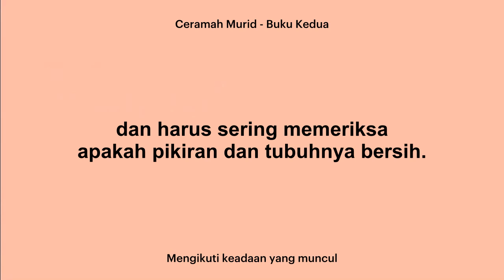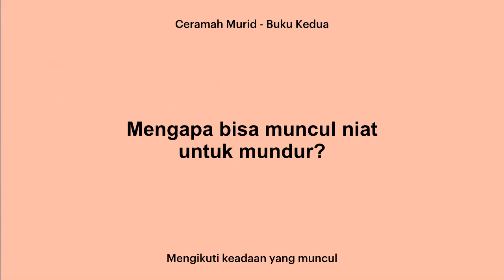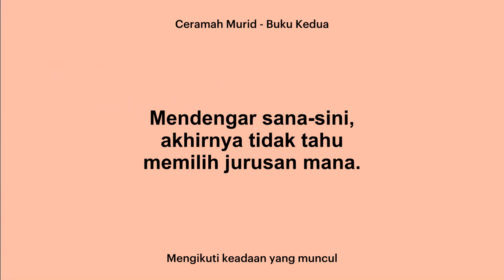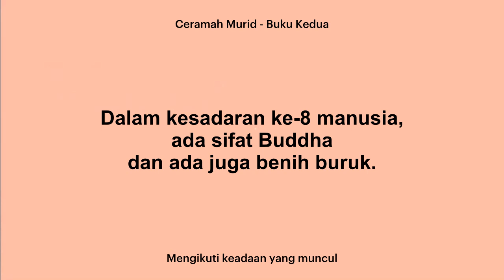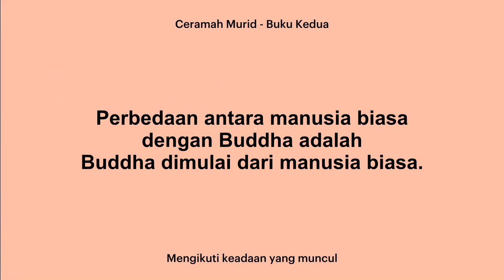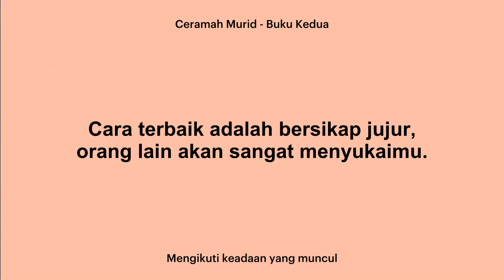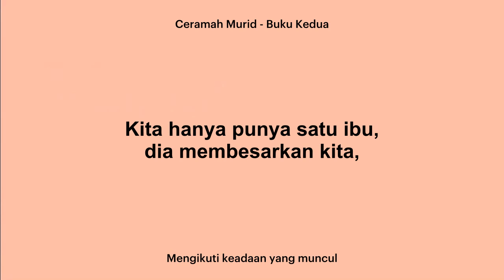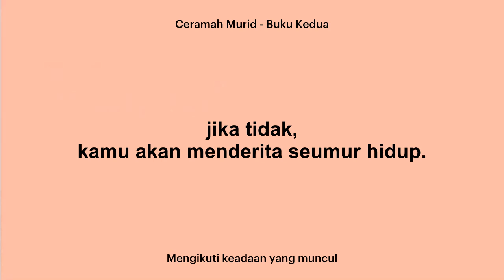[Buku Ceramah Murid 2] 15. Mengikuti keadaan yang muncul